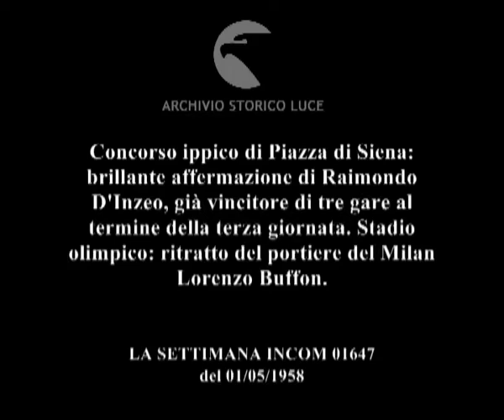La vita sportiva.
Concorso ippico di Piazza di Siena: brillante affermazione di Raimondo D'Inzeo, già vincitore di tre gare al termine della terza giornata. Stadio olimpico: ritratto del portiere del Milan Lorenzo Buffon.
   Descrizione sequenze:pubblico a piazza di Siena seduto dietro le balustre ; cavalieri durante le prove di salto agli ostacoli e della siepe ; Raimondo D'inzeo e Piero durante le prove di salto agli ostacoli ; Gutierrez , Doriola e De Pombelle in sella ai cavalli durante le prove di salto agli ostacoli ; Stadi Olimpico: fasi della partita tra Milan e Roma ; il portiere del Milan Lorenzo Buffon durante la partita ;